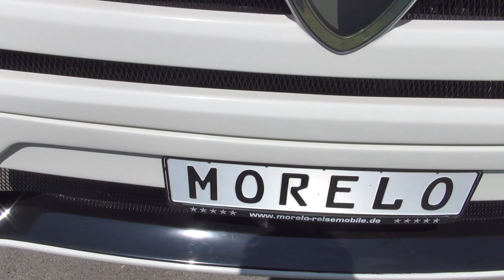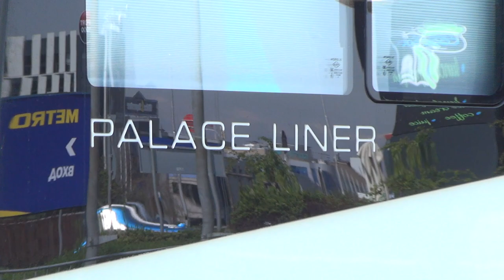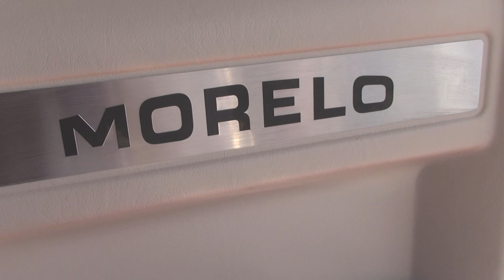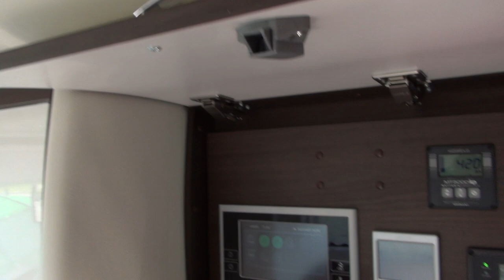Morelo Palace Liner 95 GB Mercedes Benz-Atego 1230 Camper Truck (2023) Exterior and Interior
2023 Morelo Palace Liner 95 GB Mercedes Benz-Atego 1230 Camper Truck seen from outside and inside. Base is Mercedes-Benz Atego 1230, 300 hp. Weight 11,990 kg. Useful load 4,000 kg. Garage for car. 8-gear automatic gearbox. Full air active suspension. Differential lock. Empowered motor brake. ALDE with engine heat exchanger. Air conditioned cab. Tow bar 3,500 kg. Leather steering wheel with multifunction buttons. Homologation for 4 passengers. Automatic hydraulic levelling. Halogen headlights, front and rear LED lights. Clean water tank 580 l. Grey water tank 300 l. WC tank 300 l. Gas tank 150 l.

The motorhome was shown at Camping & Caravanning Expo 2023, Sofia, Bulgaria.